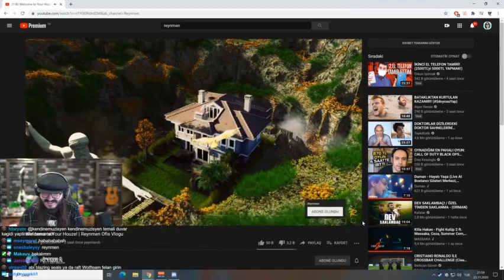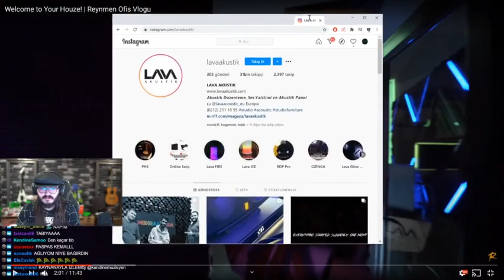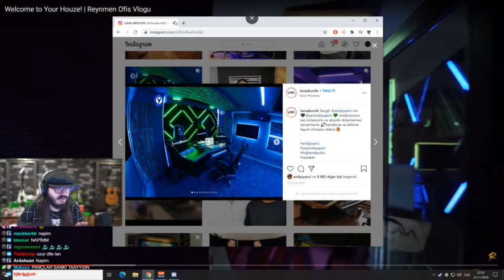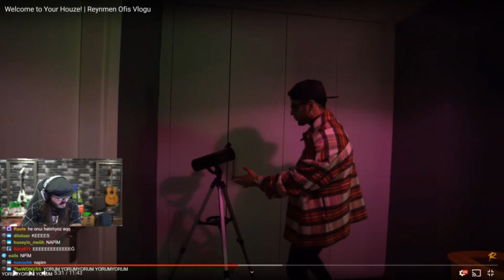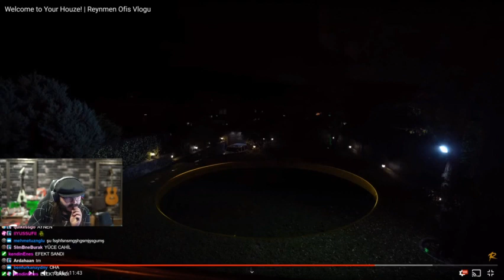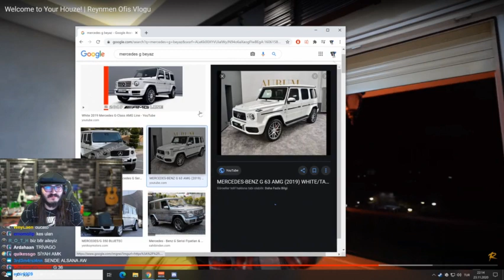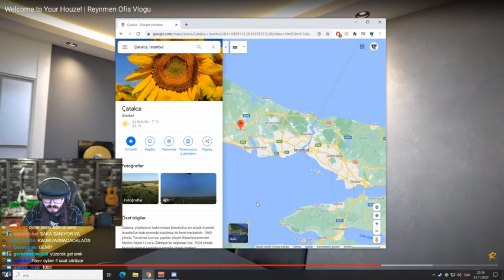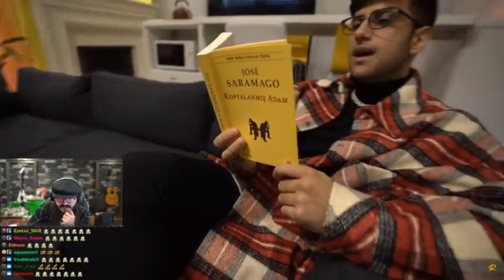Kendine Muzisyen - Welcome to Your Houze! | Reynmen Ofis Vlogu İzliyor